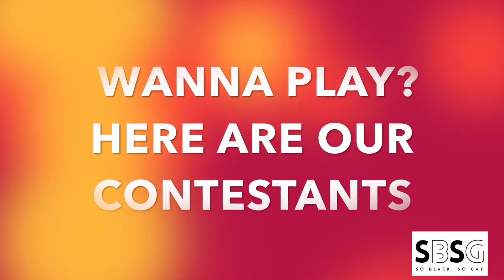So Black So Gay's The Dating Game Houston